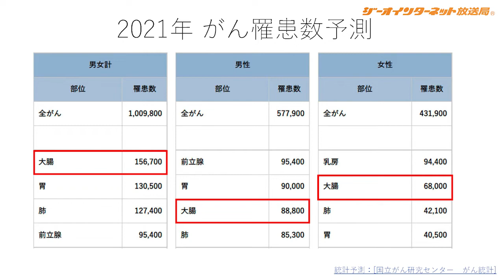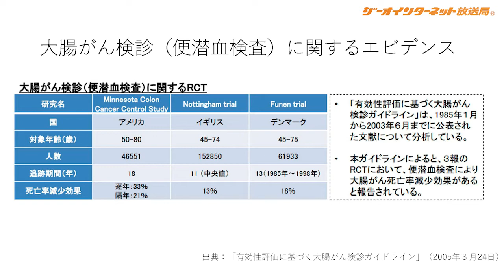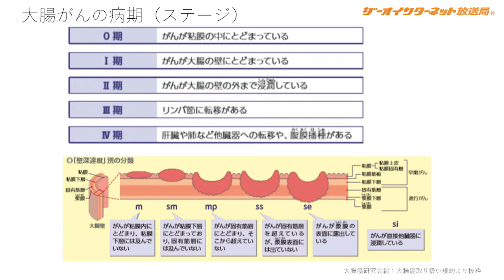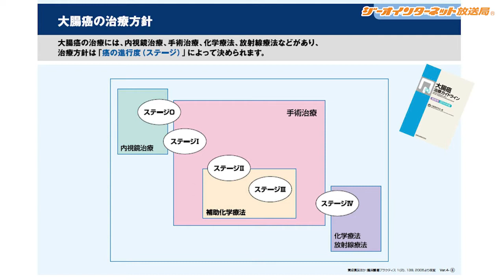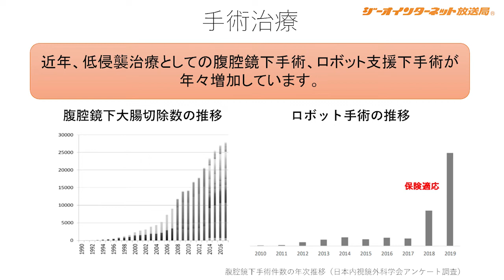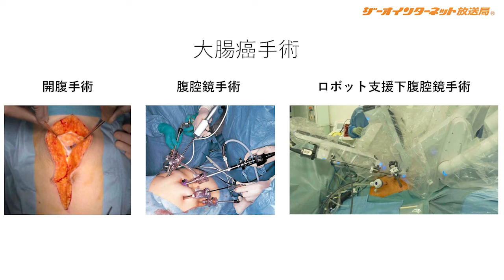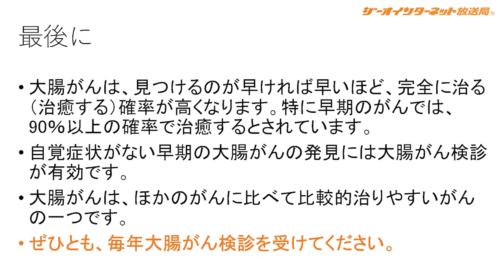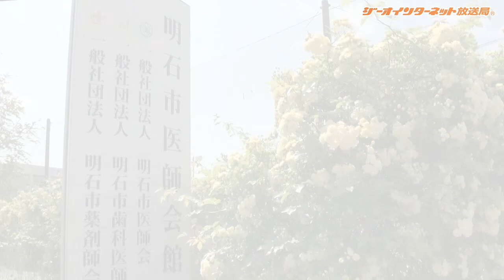暮らしを守る医療32 「年々増加の大腸癌 ～便潜血検査を～」（明石市）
明石市医師会

ジーオインターネット放送局は、地元・地域活性化を応援したいという理念から開局しました。「地元・地域再発見！」をメインテーマに「地産地消」、地元・地域の人々の更なる交流を推進し、ホットな情報、楽しい情報、お得な情報を動画番組として制作して参ります。地元・地域はもちろんのこと、国内外にも配信しています。